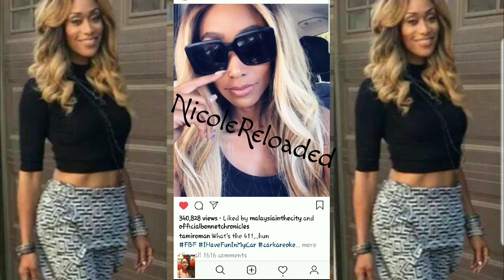Watch Tami Roman BBW: Bonnet Chronicles : 411 Instagram Live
Tami Roman is an American television personality, model, businesswoman and actress. Roman first gained fame on The Real World: Los Angeles in 1993.

Follow TamiRoman Instagram
(@ tamiroman)

What are your thought's family?

No Blessing is to small

Credit:
Instagram Live